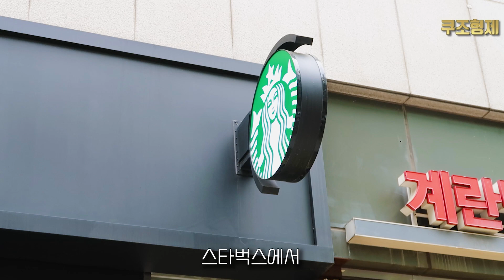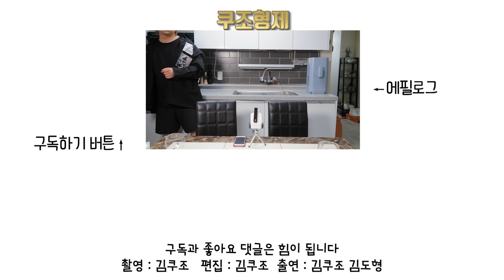스타벅스 신메뉴 바나나케이크 털어와서 리뷰합니다! | 스타벅스빵메뉴 | 스타벅스케이크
2021년
4월 스타벅스
신메뉴 먹어보기

저기서 부터 여기까지!
다 먹는Day

4월13일
스타벅스에서
해피 섬머 윗 바나나
베이커리 시리즈를
출시했습니다.

서머1 프로모션
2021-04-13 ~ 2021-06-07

아래는
가격과 칼로리입니다.

[바나나 체커스 케이크]
6,300Won 300kcal

[바나나 슈크림 타르트]
6,300Won 715kcal

[바나나 슈크림 큐브]
5,300Won 520kcal

조금 아쉬웠던건
체커스를 막 담아주셔서
모양이 조금 망가졌어요😢😢

내 인서트으...

여러분의 스타벅스 케이크
구매에 도움이 되면 좋겠네요!

[SNS]

[Music CC]

[Hand Trolley]
Kevin MacLeod의 Hand Trolley에는
크리에이티브 커먼즈 저작자 표시
4.0 라이선스가 적용됩니다.

00:00 오프닝과 설명
00:36 바나나 슈크림 큐브
01:23 바나나 슈크림 타르트
02:29 바나나 체커스 케이크
03:39 추천과 후기
05:03 쿠키영상